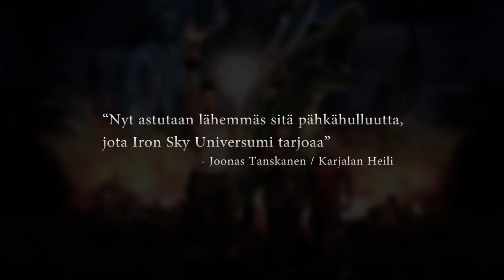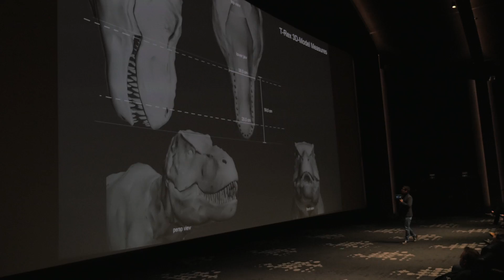[Finnish things for Finnish people] Iron Sky The Coming Race nyt teattereissa - rakastat vai vihaat?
Takana vuosisadan enskari (ja sitä seurannut vuosisadan kohmelo), mutta vastaanotto oli upea! Iron Sky The Coming Race seuraa edeltäjänsä jalanjälkiä ja jakaa mielipiteitä niin somessa kuin lehdistössäkin - mitä itse kelasit? Joko leffa nähty? Jaa oma mielipiteesi